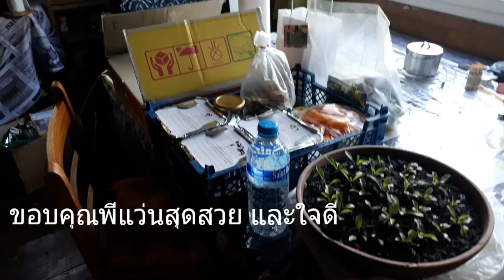ฝรั่งเศส กลับกาลิเซีย สเปน ได้ของฝากมาเพียบ...6 กันยายน ค.ศ. 2018